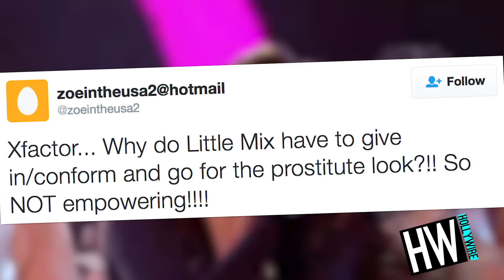WTF! Little Mix SLUT SHAMED After X Factor Performance!? | Hollywire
Pop Stars and Girl Band Little Mix was attacked on twitter, after some fans claimed that their outfits during their X Factor ‘Shout Out To My Ex’ performance was too risque. When will the slut shaming end you guys?! WTF!

For any goodies, send to:
Hollywire
9701 Wilshire Blvd # 8,